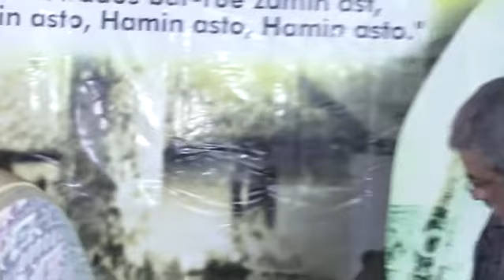05 1 1 Srikanto Acharya Jayati Chakraborty Jugal Rabindra Sangeet, Memorial Service 2018 Hazaribagh.